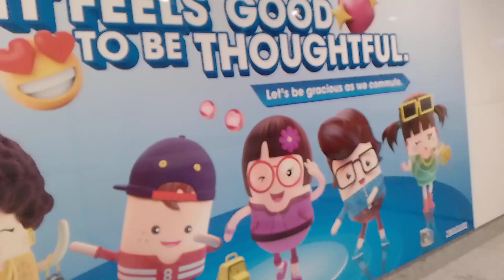Welcome to Marina Barrage. Ganito kami nga Tanga sa Mundo. hahaha